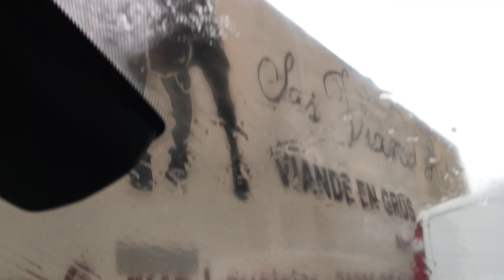‎ اجواء عيد الاضحى بالغربة 🐏🐏وعطلوا علينا الحولي 😅😅😅